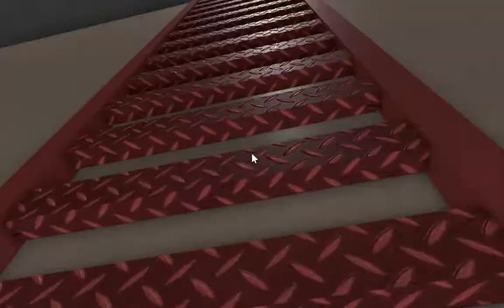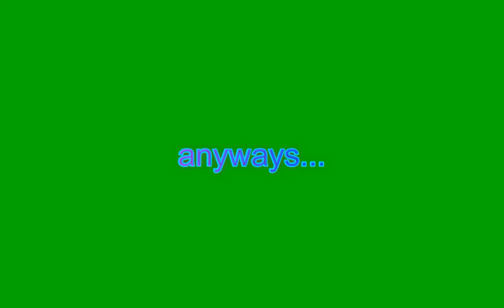Roblox MM2 Funny Moments! (hackers)